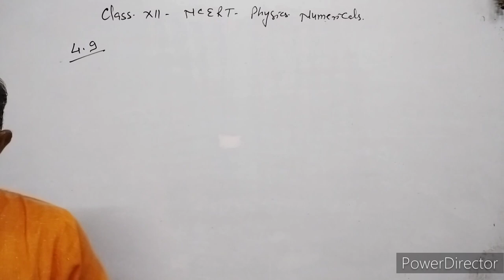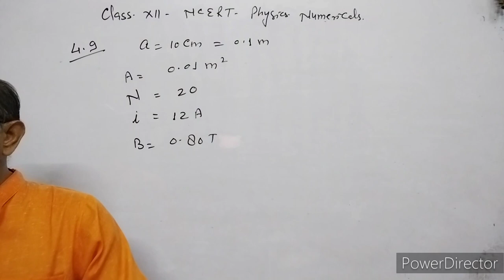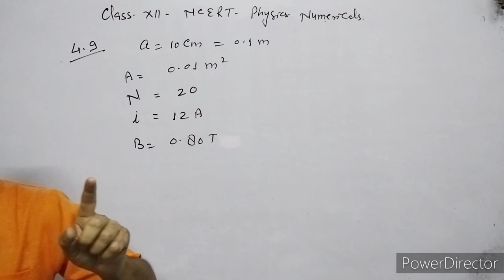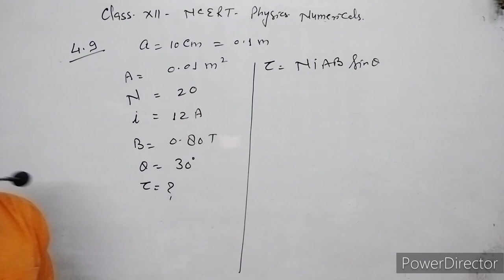XII-Physics, NCERT Solutions, Chapter 4, Magnetic effect of current, Question 4.9.BY- Atma Academy.